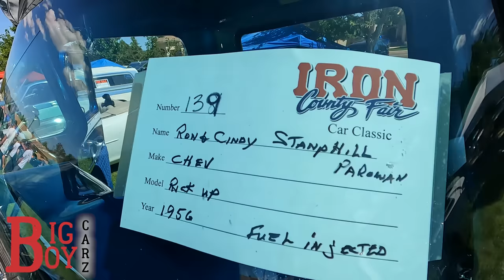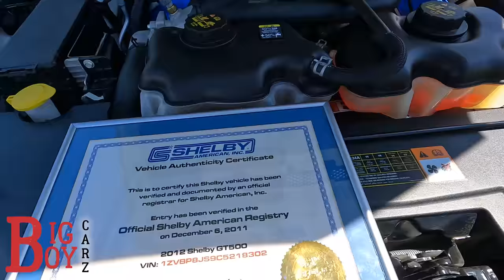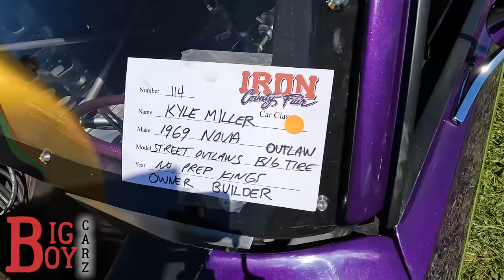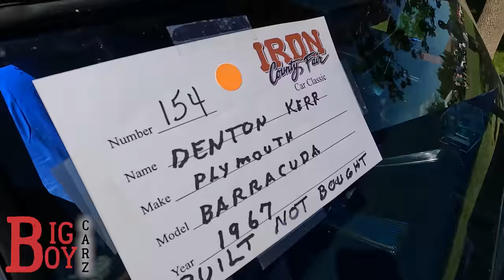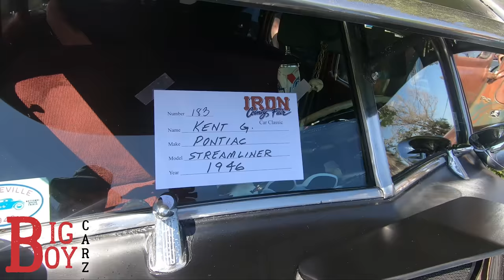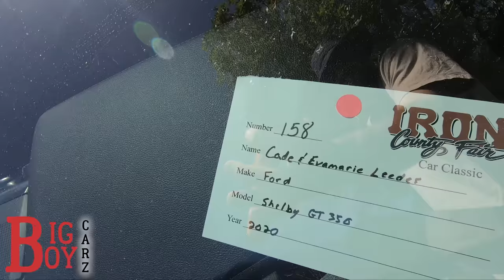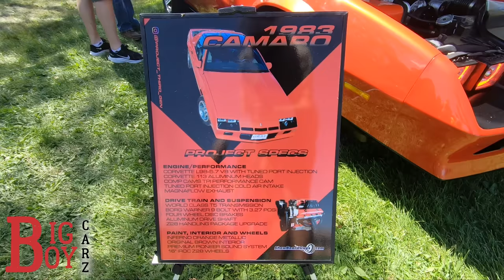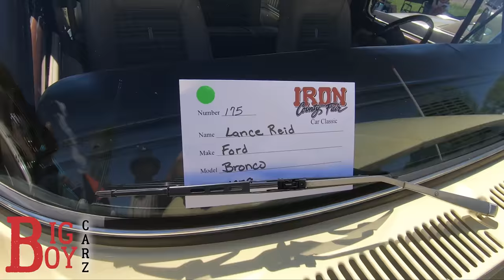2022 Outlaw Car Show - Iron County Fair - Parowan, Utah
We took the ride up to Parowan, Utah for the Outlaw Car Show that they have along with the Iron County Fair on Labor Day Weekend.  Great turnout, a great mix of classics to new.

Outlaw Car Show
Iron County Fair
Parowan, Utah